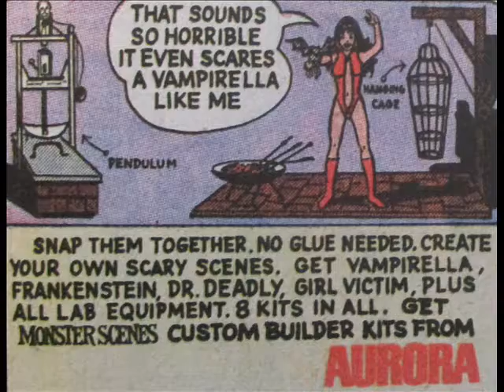the weird world of adurora(sped up)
an old toy advertisement from june 1971